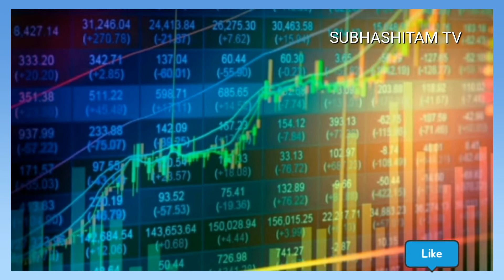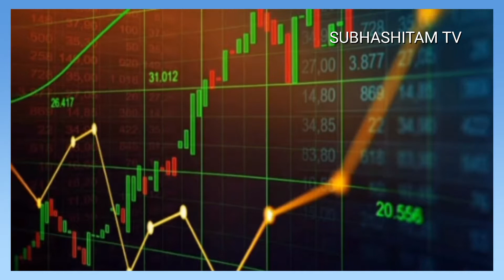100 Crore Rupees Salary | Success Story Of Zerodha |The Inspiring Story Of Zerodha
Nithin and Nikhil Kamath, the brothers who founded what is now India's largest stock brokerage firm Zerodha, and Seema Patil, Nithin’s wife who has been promoted to whole-time director, can take home a salary of up to Rs 100 crore each, according to a special resolution passed by the company’s board.